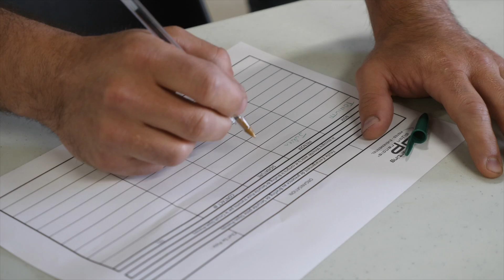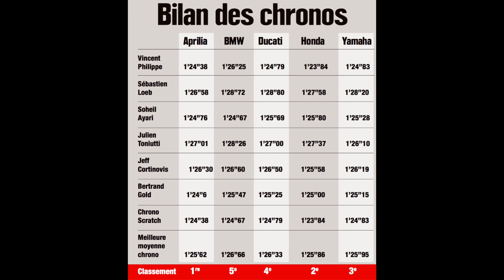Comparatif Sportives 2020 : R1-M, Panigale V4S, S1000RR, CBR1000RR-R, RSV4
Voici notre reportage sur le comparatif Sportives 2020 réalisé par nos collègues de Moto Revue. Bertrand Gold a organisé un comparatif de haute volée avec des invités de marque : Sébastien Loeb, Vincent Philippe, Julien Toniutti... sur le circuit de Dijon Prenois et avec l'aide des constructeurs, techniciens et manufacturiers de pneus. L'intégralité de ce comparatif est à retrouver dans le Moto Revue spécial vacances numéro 4105. Enjoy !